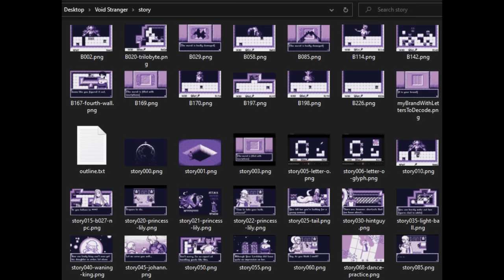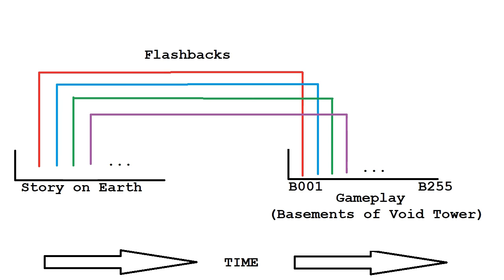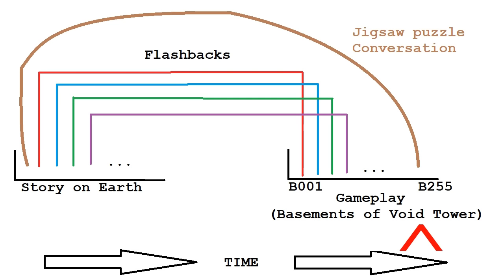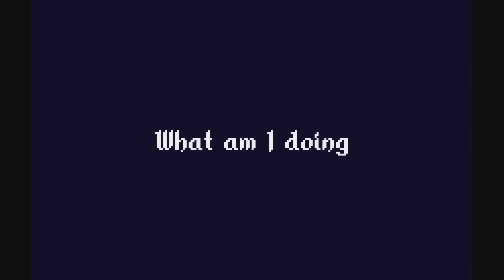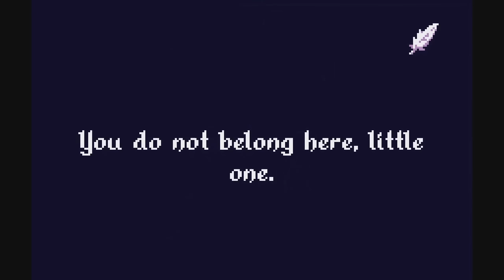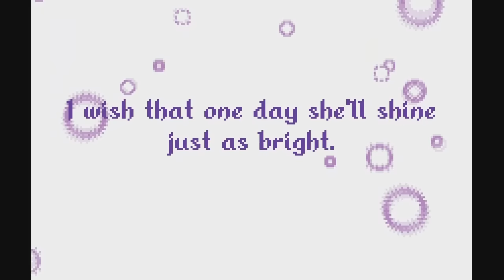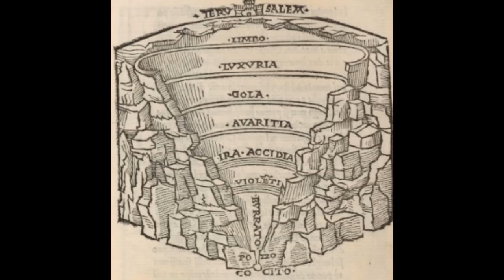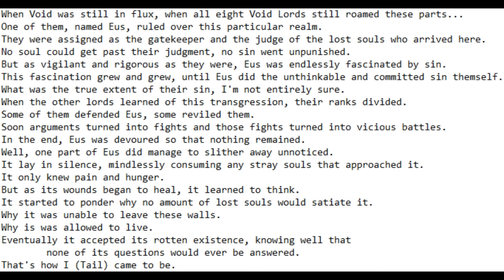Void Stranger Story Recap And Analysis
00:00 About the video and this game
02:51 Prelude
03:24 Act I: Gray
17:52 Act II: Lillie
57:20 Analysis

After making this video, a couple things were pointed out to me:
33:32 Actually, _Bee_ says "So I wasn't imagining things" based on the tones of the letters
39:36 Lillie throws away the letter when first finding it

There are still a bunch of inferences I made that will turn out to be 'wrong' based on information that appears later in my playthrough, but I was happy with how much I was able to tease apart at this point, based on what I've seen thus far.  Expect more story/lore videos from me in the (far) future.

Void Stranger is a 2D sokoban-style puzzle game where every step counts.